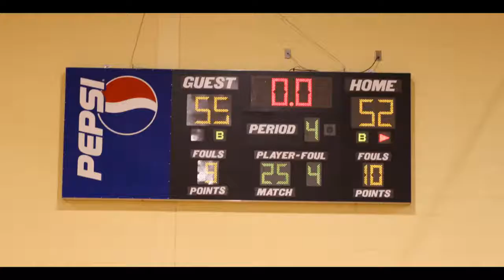Harris Road Patriots Championship Basketball Season Pics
Regular Season: L @ NW 44-24, W v HR 54-39, W @ Kannap. 44-40, W v CC Griffin 48-22, L @ Mt. P 40-37, W @ Concord 44-24, W v JN Fries 49-25, W v Kannap. 58-42, W @ HR 44-35, L v NW 53-51 PLAYOFFS W v Kannap 52-29, W v Mt. P 63-30 CHAMPIONSHIP W v NW 55-52